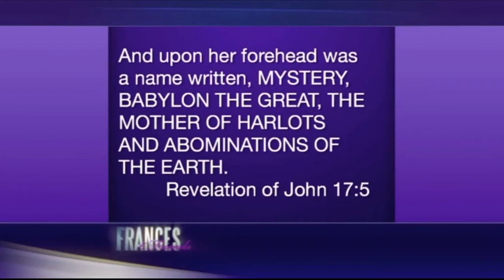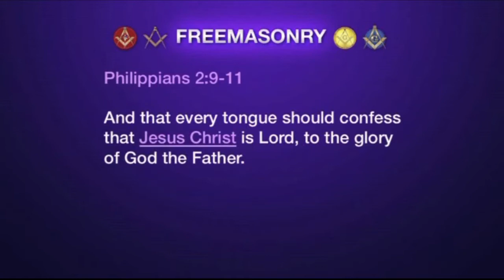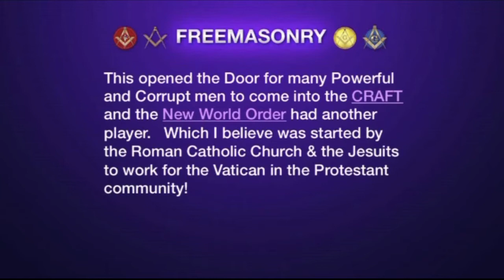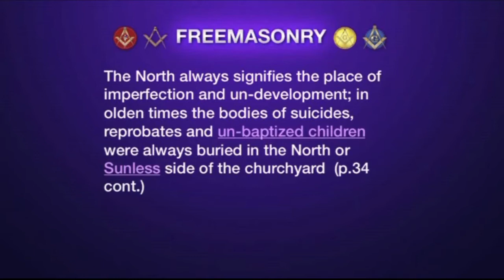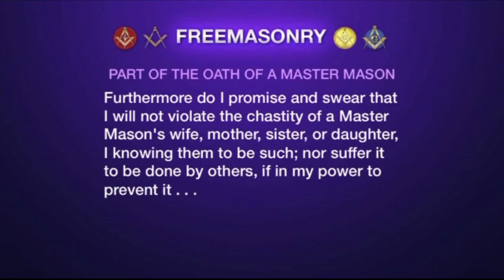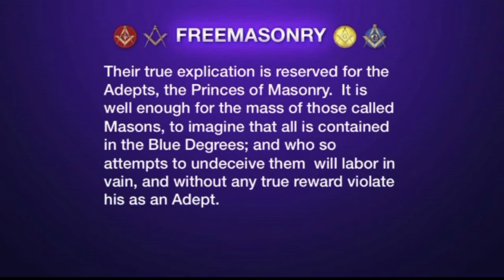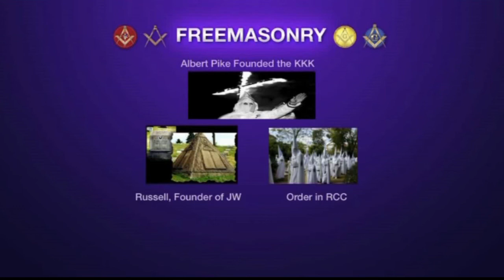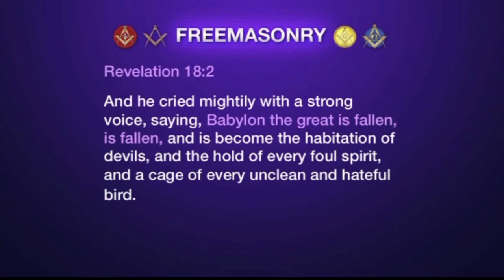Frances and Friends - The Truth About The Masons(Full)